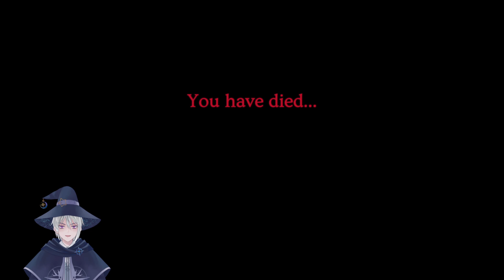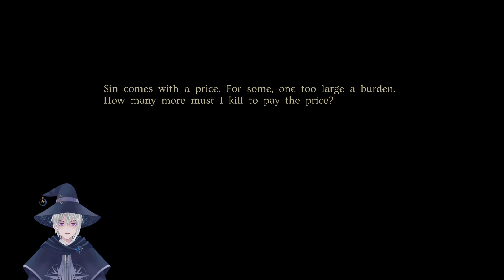【MINORIA】Part 2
"Is this torture hell down here an example of your god's infinite purity?"

Vtuber model and backgrounds by @mizuki_asaka

Loading screen and overlay assets by 死闇💔しーくん

If you are so inclined to dispose of your income, it will be greatly appreciated: